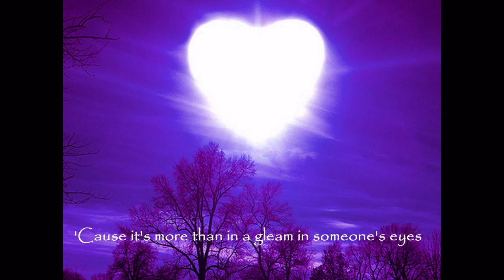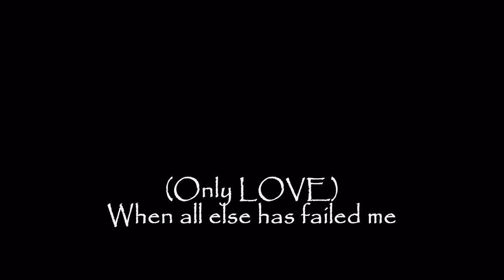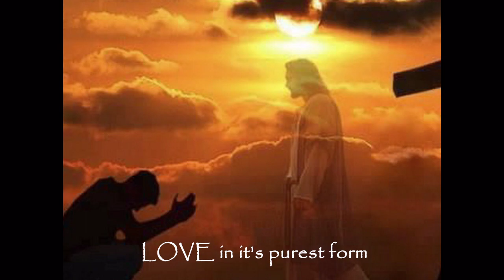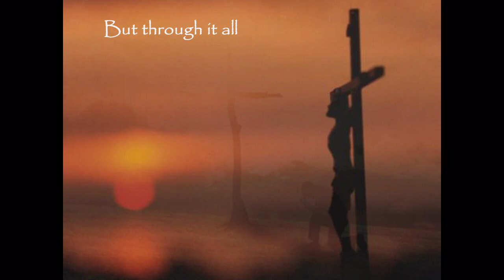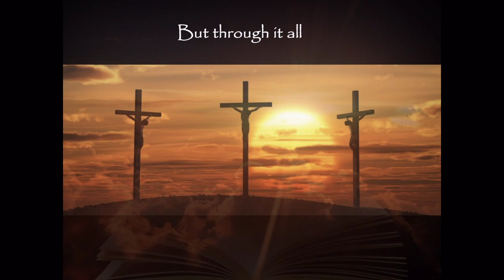Solo El Amor Sandi Patty and Miguel Angel Guerra Duet 2015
This is an inspiring and uplifting video production of the song, "Solo El Amor" by Sandi Patty and Miguel Angel Guerra.  It's a moving song about finding the greatest LOVE we can experience in this lifetime. This beautiful duet features Sandi and Miguel singing both in English and Spanish and contains all the lyrics in English and Spanish as well.